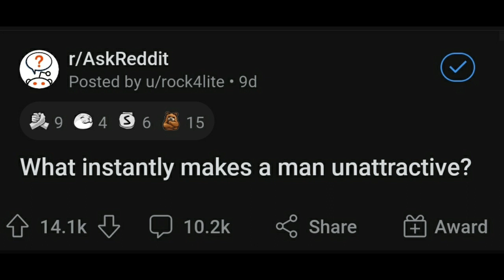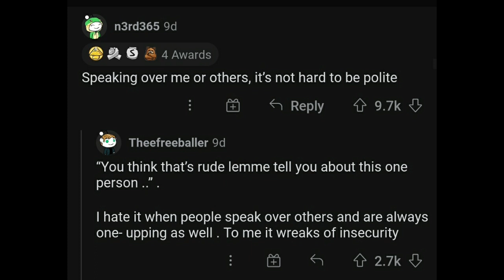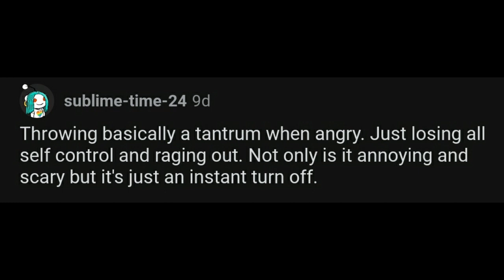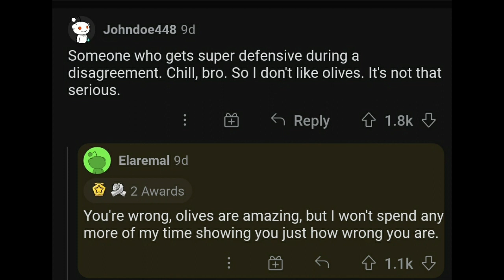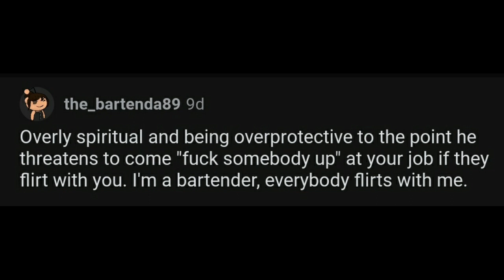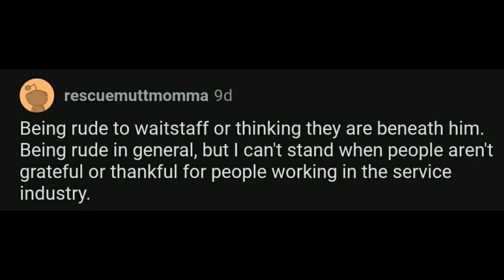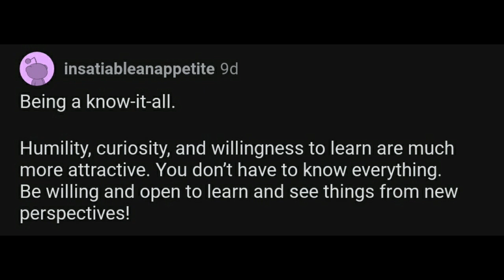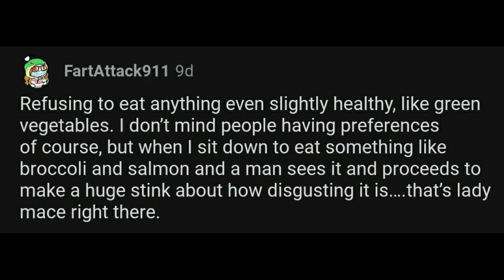What Instantly Makes A Man Unattractive? r/AskReddit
📁Youtube Comments
Not Yet